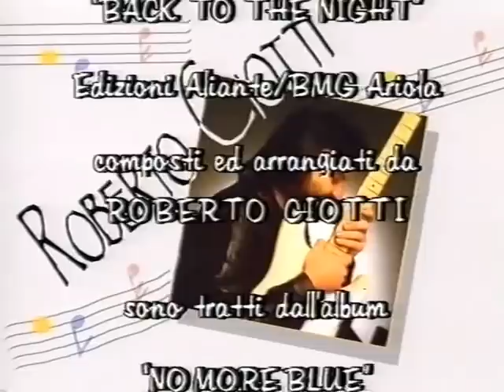ROBERTO CIOTTI NO MORE BLUE VIDEO CLIP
NO MORE BLUE